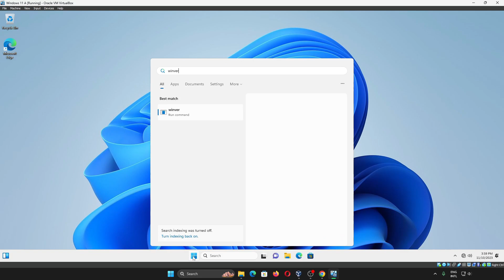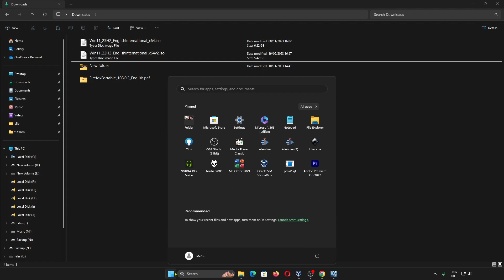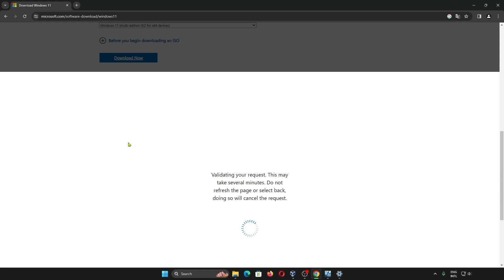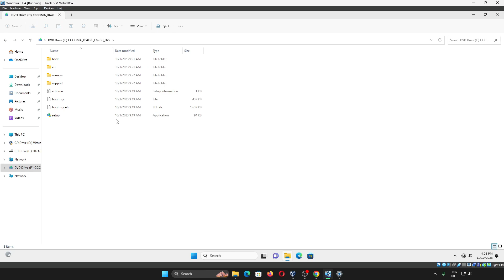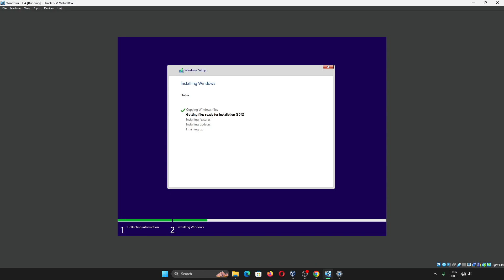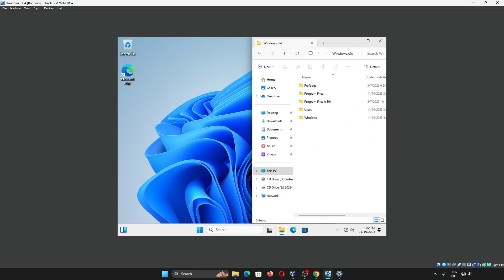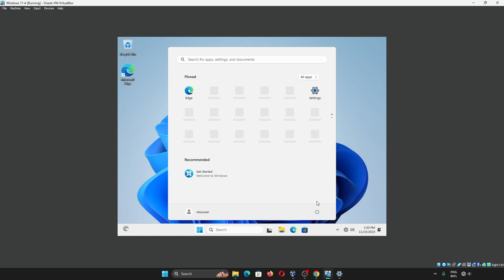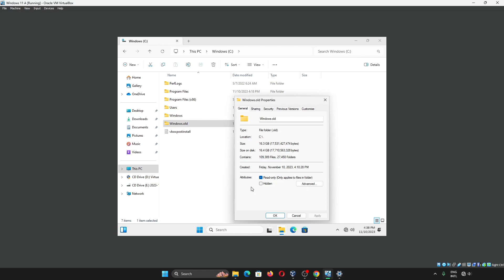Cara Update/Upgrade Windows 11 22H2 ke Windows 11 23H2 Gratis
Sekarang kita akan belajar cara update Windows 11 ke versi terbaru yaitu Windows 11 22H2 ke Windows 11 23H2 Tanpa Installation Assistant.

Bagian Video:
00:00 Cara melihat Versi Windows 11 & Ukuran File iso Windows 11 23H2

01:16 Belum Mendapatkan Update Windows 11 Versi 23H2
Ya. Saya sendiri belum mendapatkan update ke versi 23H2.

01:46 Cara Mendapatkan Update Windows 11 Versi 23H2

04:24 Cara Mengupdate Windows 11 22H2 ke Windows 11 23H2

06:16 Cara Melihat Boot OS Windows
Saat proses installasi terbaca ada 2 OS Windows 11. Jadi jika ini terjadi kalian bisa memeriksa apakah memang ada 2 OS dalam 1 Komputer.

06:46 File Dokumen, Foto, Gambar, Video, Musik Pada Hilang? Jangan Panik. Periksa folder Windows.old
Ya. Entah kenapa file yang sebelumnya ada malah dipindahkan ke folder Windows.old. Memang seperti melakukan install ulang. Mungkin karena pengaturan OS yang berbeda...